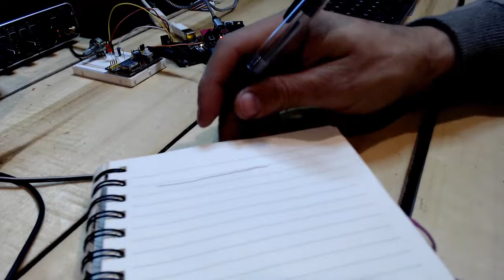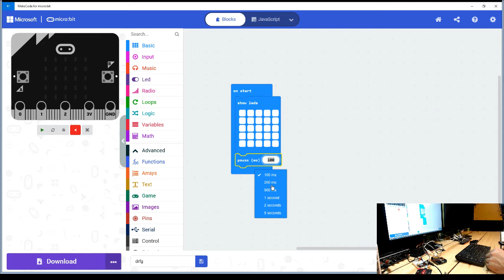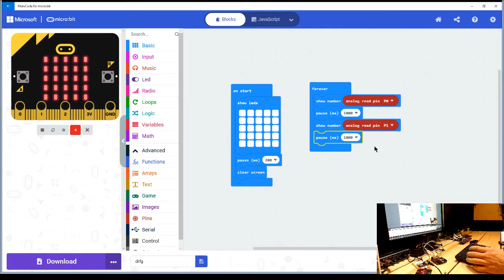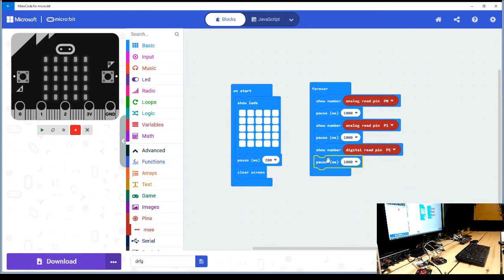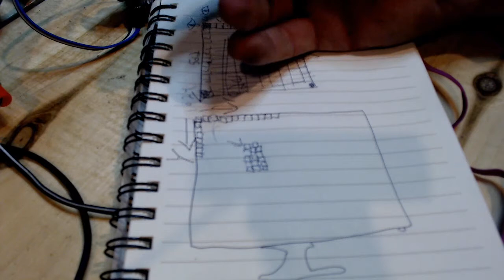Micro:Bit connecter un joystick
Micro:Bit Edge Connector: